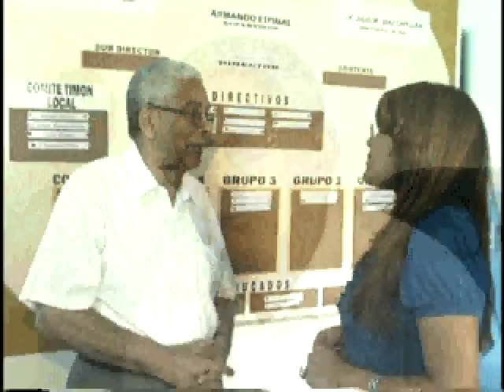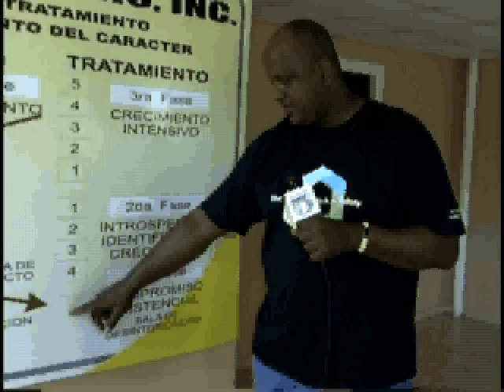Reportaje Hogar Crea Dominicano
Este es un reportaje realizado por la periodista Karen Colón para el programa Objetivo 5 de Telemicro.
Vea más trabajos de esta brillante reportera los sábados a las 11:00 pm en Telemicro